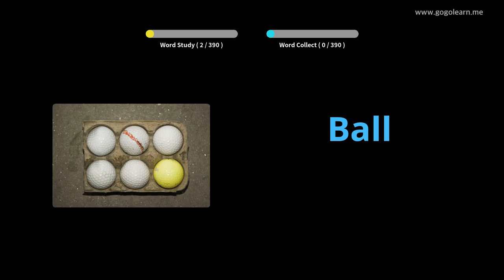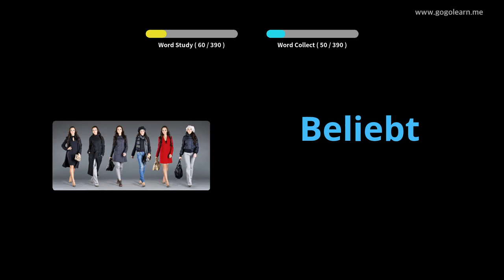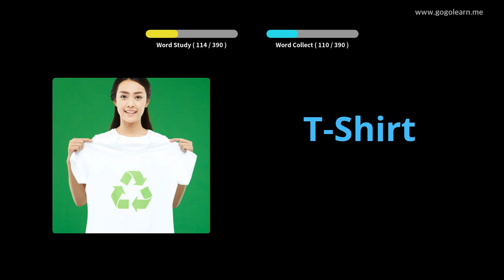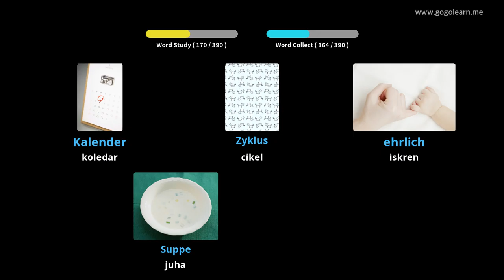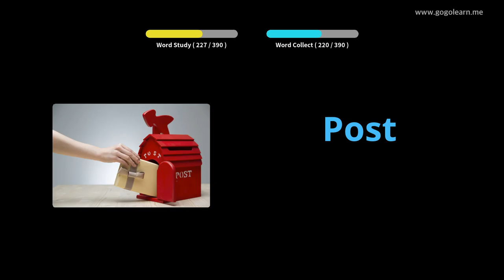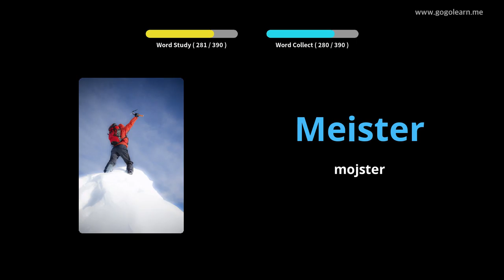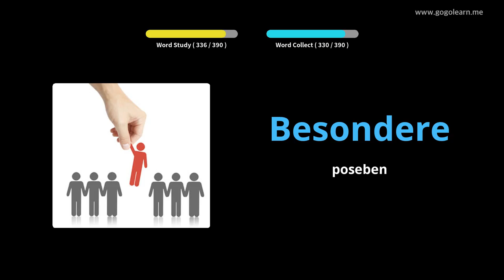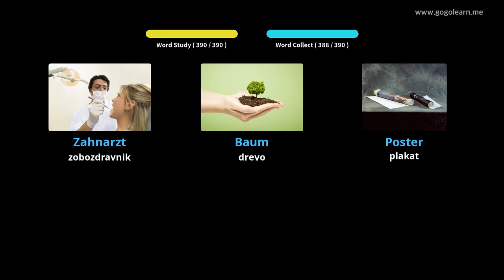Srednja šola nemškega besedišča 1 |Golearn